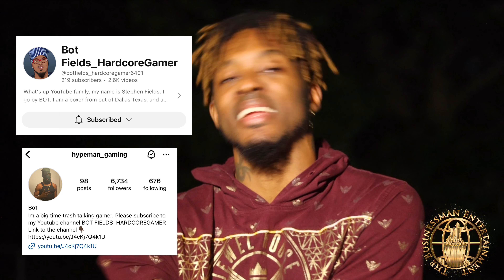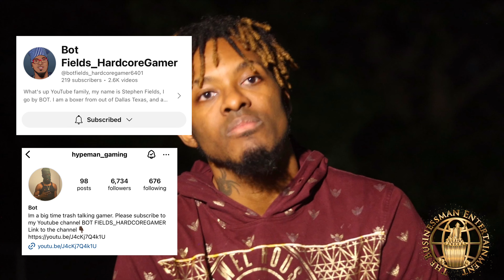Beyond the Ring: Bot Fields Talks Life as a Truck Driver & Unbeatable Video Game Skills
Step outside the ring with Bot Fields as he shares what he loves to do beyond boxing! From being a full-time truck driver to his passion for video games, Bot dives into his favorite games of all time and the ones he believes he’s unbeatable at. Get to know the man behind the gloves in this candid interview.